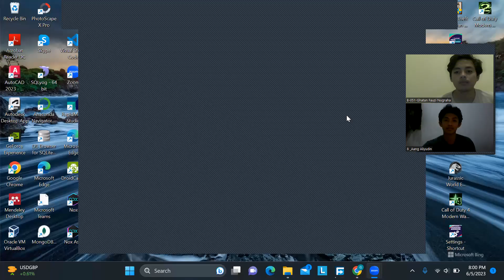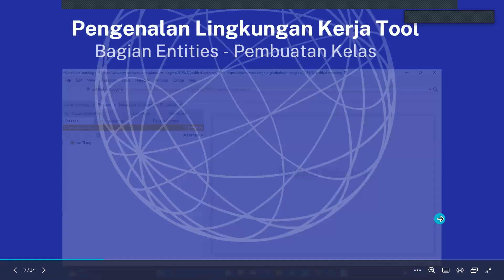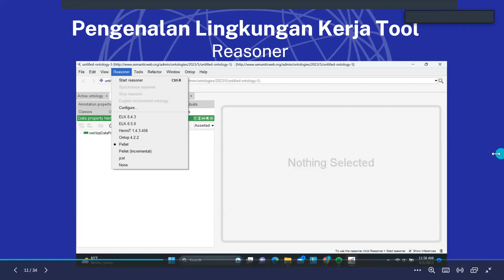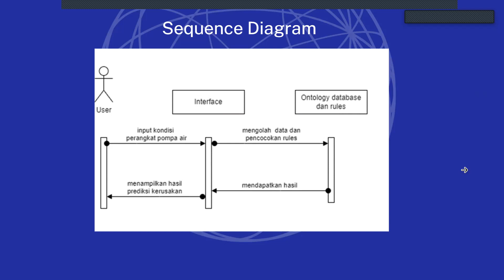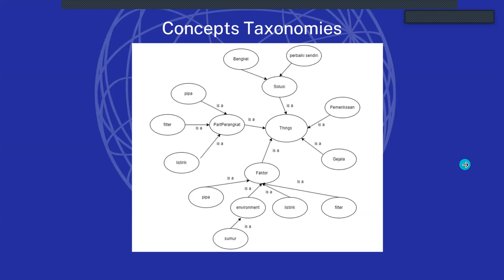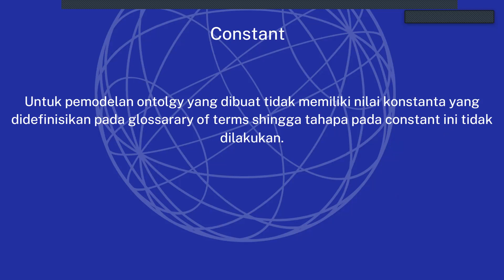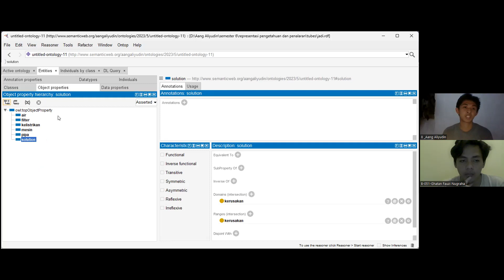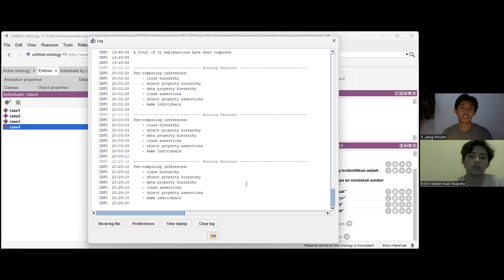Tutorial Protege | Studi Kasus Ontologi untuk memprediksi kerusakan pada Pompa Air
AI Siliwangi adalah kelompok research (penelitian) dosen dan mahasiswa
Prodi Informatika Universitas Siliwangi Kota Tasikmalaya. AI Siliwangi dibentuk dengan tujuan untuk mewadahi para dosen dan mahasiswa dalam bidang penelitian yang berhubungan dengan artificial intelligence atau kecerdasan buatan.